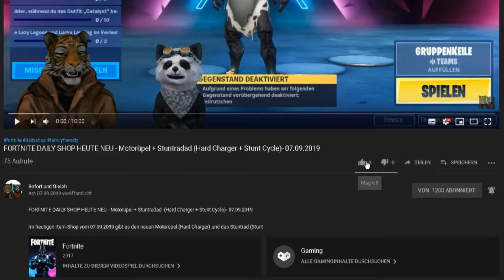RUSH WARS (SUPERCELL) - DOUBLE VIEW - GAMEPLAY #18 - Hr. Sofort Silber II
Heute mal wieder ein paar runden Rush Wars.
In dieser Folge kommt Hr Sofort auf Silber II

Unsere Spielernamen:
HerrSofort
HerrGleichYT

Unser Clan:
SofortundGleich

Unsere Spielernamen:
HerrSofort
HerrGleichYT

Unser Clan:
SofortundGleich